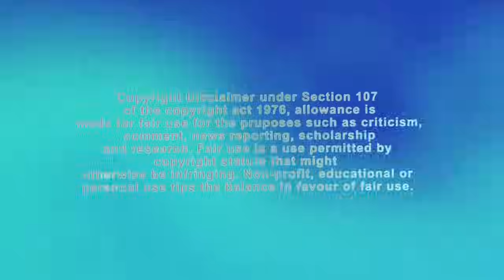They GOING BROKE? Ice Spice TOP DOJA?Drake FELL OUT W YM?SZA WACK?Doja WANTS OUT? Cardi NEW MARKET?